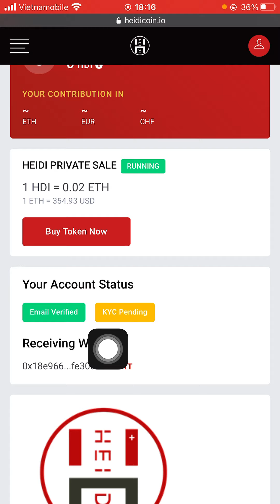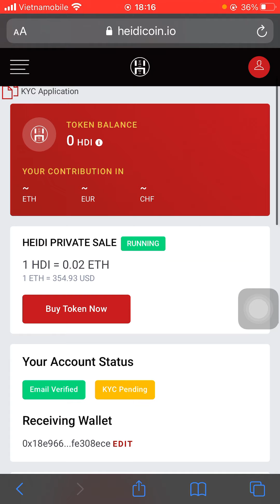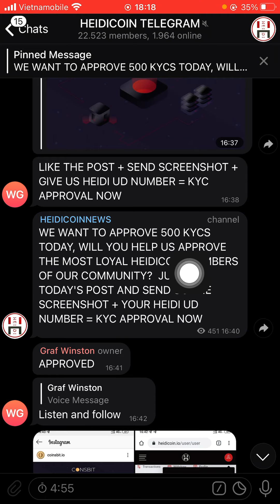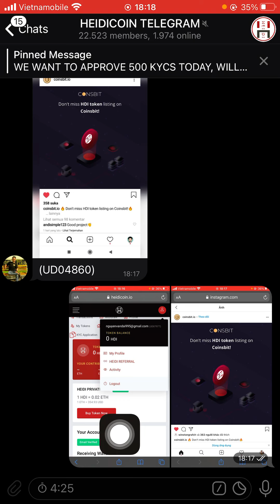[UPDATE] xác nhận KYC dự án HEIDICOIN nhận token HDI (dành cho tài khoản chưa duyệt KYC)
👉 Like bài viết và chụp lại ảnh màn hình gửi lên group dự án HEIDICOIN kèm với UID mà bạn đã đăng kí trên wed của dự án